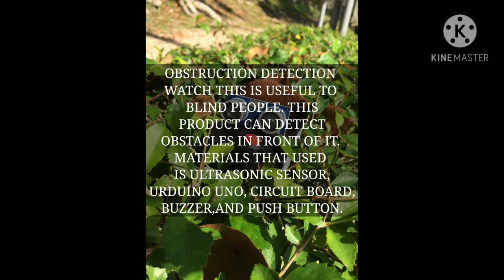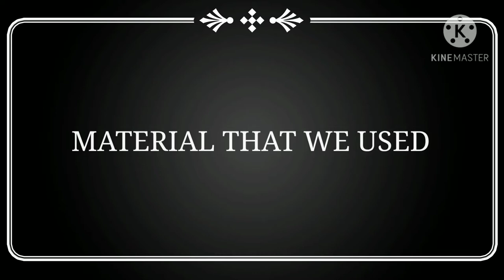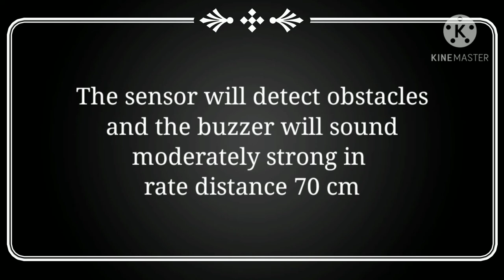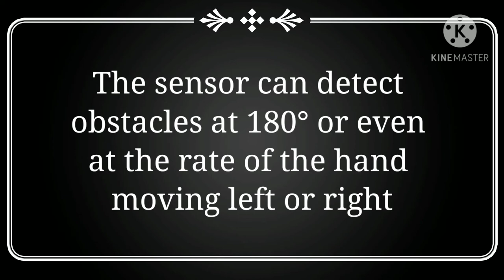ICrIPE20 031 Video Product PTSB